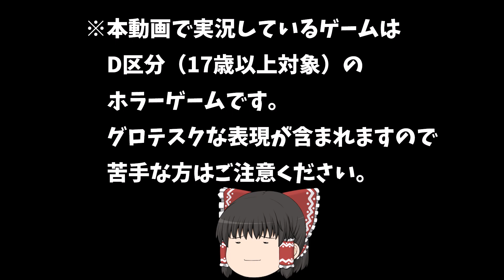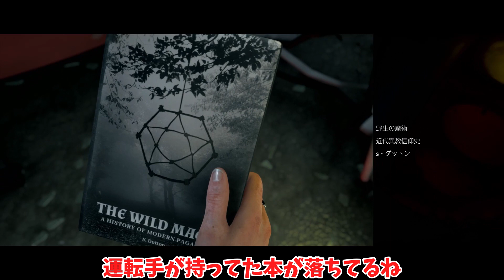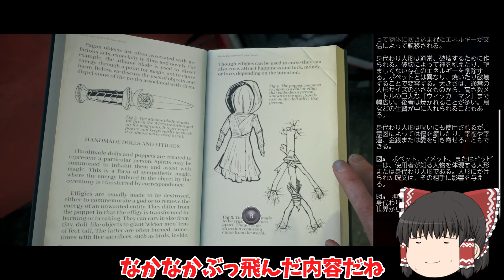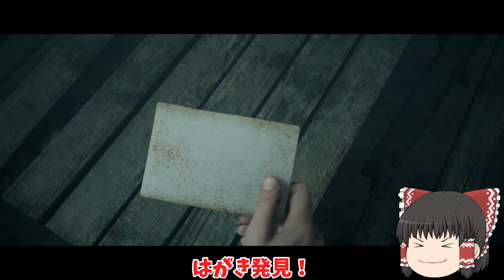【ホラーゲーム】リトル・ホープ＃02【ゆっくり実況】ゆっくりホラゲ実況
本タイトルはホラーゲームです
Z指定ではありませんが、グロテスクな描写やジャンプスケアを含みますので苦手な方はご注意ください
それでも見てくれるって方はどうぞゆっくりしていってね

使用ソフト　YMM4 Lite
BGM　効果音　ニコニコモンズ
使用素材　ニコニコモンズ

この作品は東方projectの二次創作です